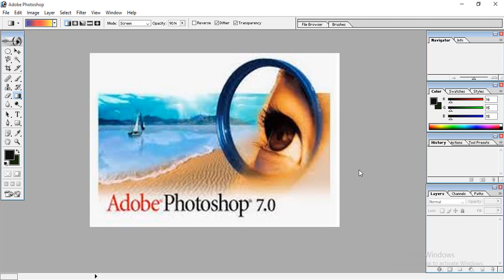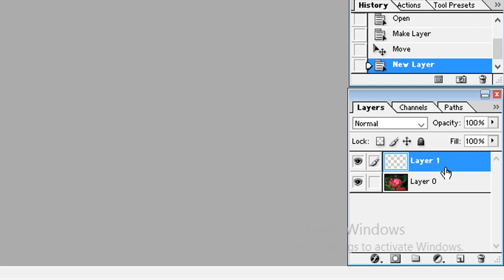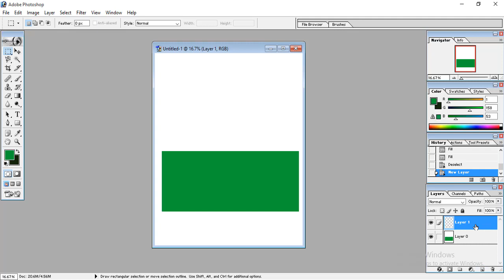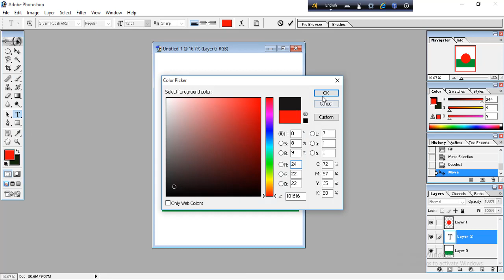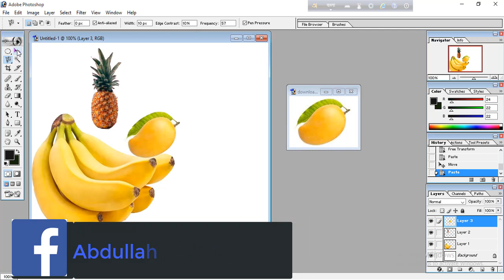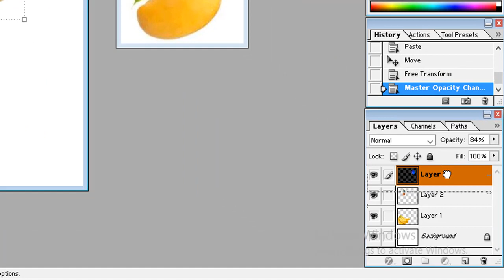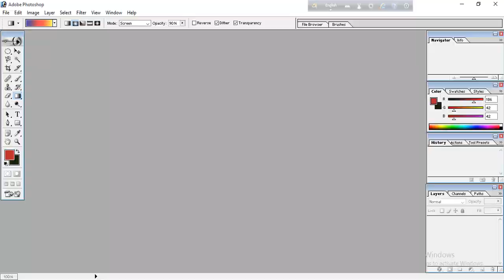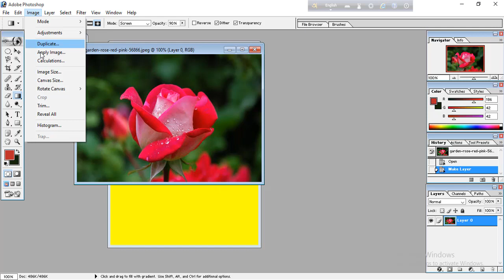Class 9-10 ICT Chapter 5 Part:-3 Bangla Tutorial by Technology Instructor.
টেকনোলজি ইন্সস্ট্রাকটর এর পক্ষ থেকে আমি আব্দুল্লাহ আবিদ উপম আপনাদের সবাইকে স্বাগতম। আজকের এই ভিডিও তে Adobe Photoshop7.0 এর ২য় পার্ট এবং এইটাই শেষ পর্ব । নবম-দশম শ্রেণী তথ্য ও যোগাযোগ প্রযুক্তির ৫ম অধ্যায় (মাল্টিমিডিয়া ও গ্রাফিক্স) এর প্রায় সবগুলো কাজ করে দেখানো হয়েছে । ভিডিও যদি ভালো লাগে তাহলে শেয়ার করে আপনাদের সকল ফ্রেন্ডদের দেখার সুযোগ করে দিবেন।